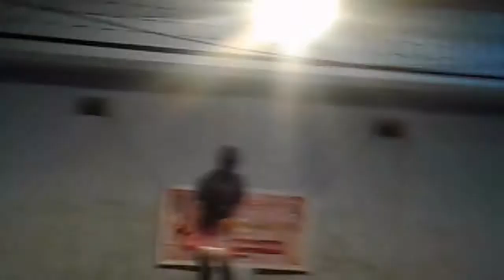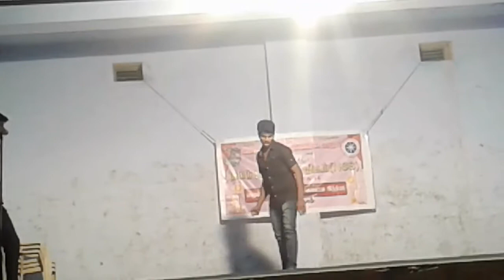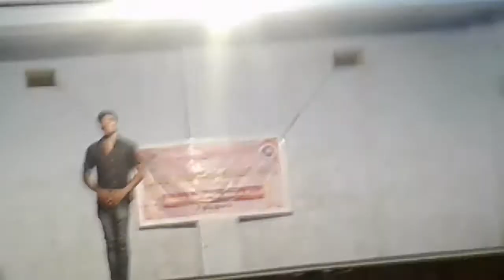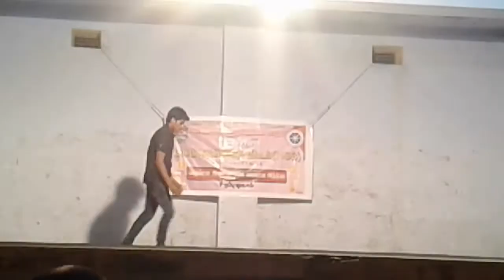Aditanar college dancer pkv